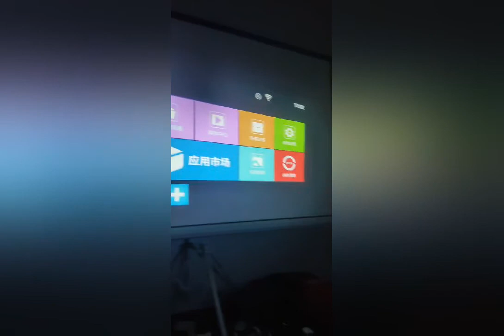Portable tripod projector screen RST64 series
Our tripod projection screen height is adjustable with a particular self-locking system and can be made to suit different projectors.

The alloy tripod is stable, lightweight and easy to transport. It can be installed and removed with only a few steps. Octagonal steel housing in white, with environmentally friendly color-coated sheet, sturdy and durable, simple shape, elegant style.

Imported high-quality fabric creating a smooth surface for clear and vivid images.

Suitable for various places such as education, business, presentations, hotel, outdoor entertainment affairs, mini type conventions etc.

Model  :RST64
Fabric:Matt white
Ratio:4:3/16:9/1:1
Size:60-120 inch